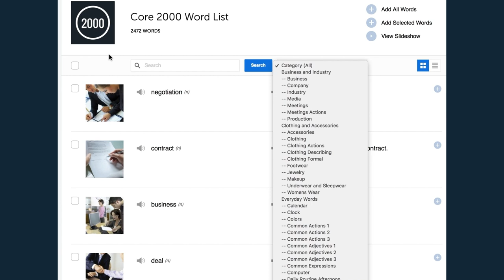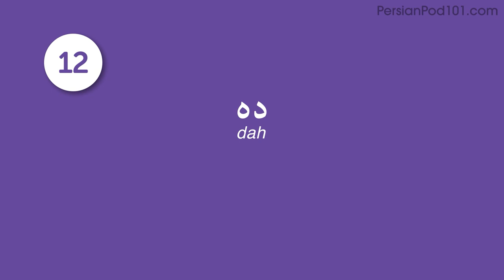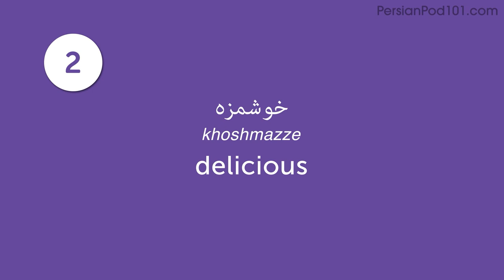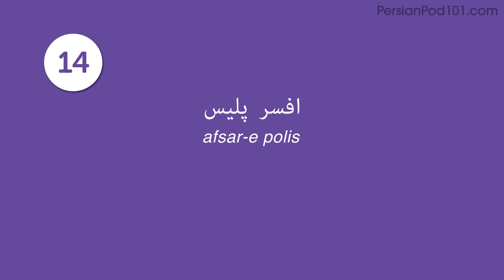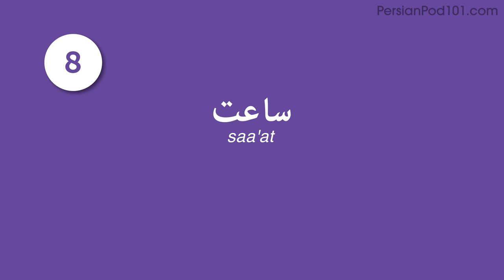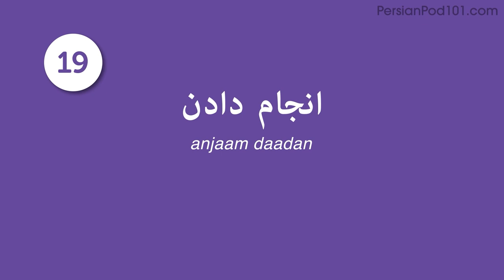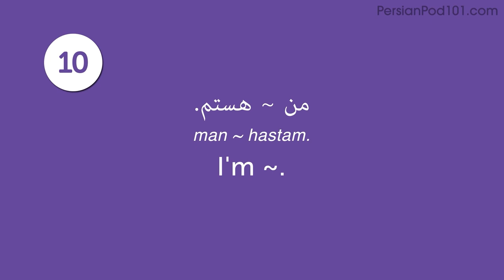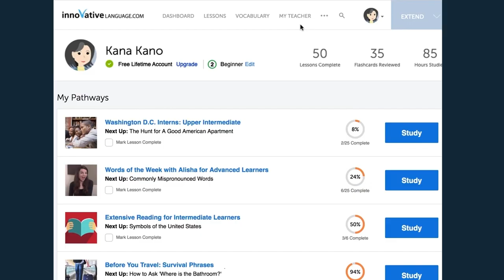80 Persian Words for Everyday Life - Basic Vocabulary #4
This is the best video to start building your Persian vocabulary.
↓Check how below↓

Step 3: Achieve Your Learning Goal and master Persian the fast, fun and easy way!

In this series, we will teach you the core 800 Persian words that you must know if you're a an absolute beginner.
This is THE place to start if you want to learn Persian, and improve both your listening and speaking skills.